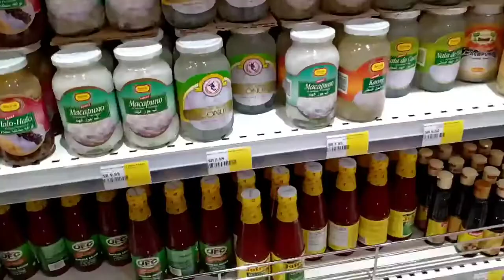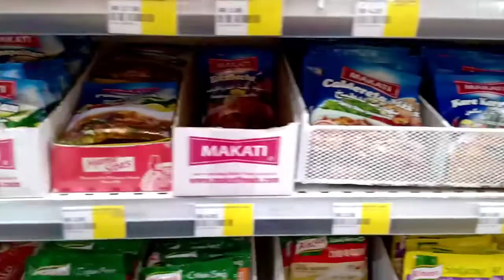pagkaing pinoy ba hanap ninyo?